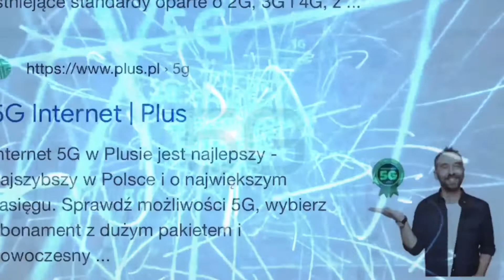NIEBEZPIECZEŃSTWA SIECI 5G